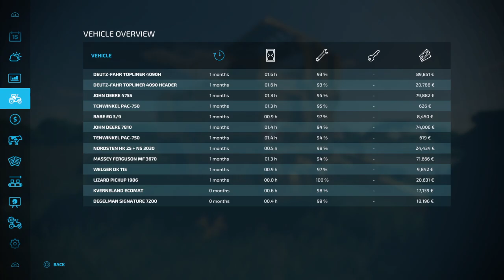Farming Simulator 22 The Farm Part 20